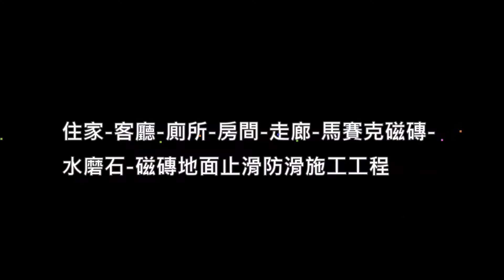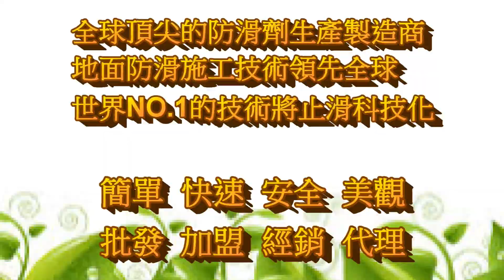H 1314 住家 客廳 廁所 房間 走廊 馬賽克磁磚 水磨石 磁磚地面止滑防滑施工工程 影片